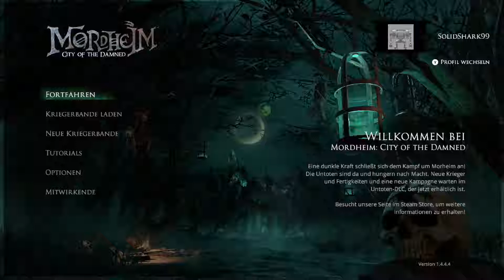Let´s Play Mordheim City of the Damned: Tag 93 Auf die Belohnung warten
Meine Reikländer warten immer noch auf die Belohnung von den Sigmars Schwestern. Um die Wartezeit zu überbrücken werden meine Reikländer eine normale Morrstein Mission machen.